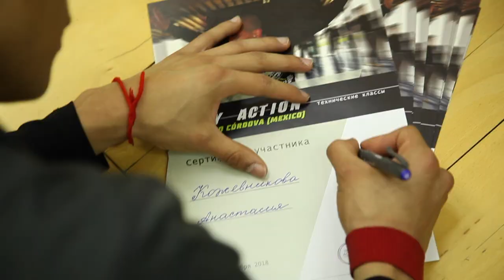Francisco Córdova / BODY ACTION / Moscow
Francisco Córdova (Mexico)
BODY ACTION Movement-Relation

Организаторы в Москве:
Анастасия Кардапольцева
Лика Шевченко

При поддержке проекта "Классы Для Своих", г.Санкт-Петербург

Видео: Анастасия Кожевникова

Москва, 19-23 ноября 2018